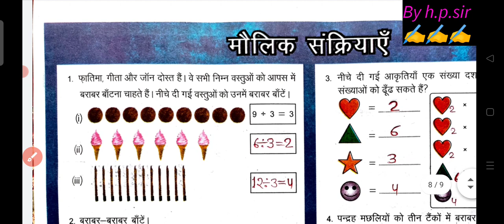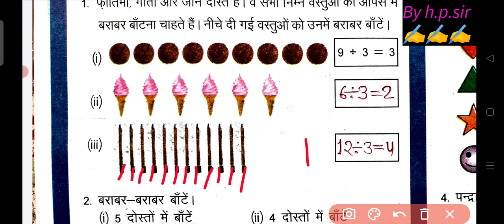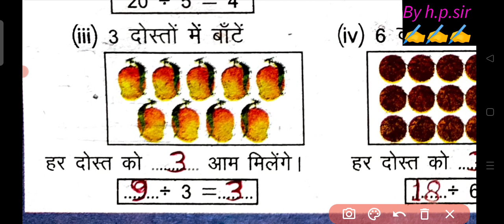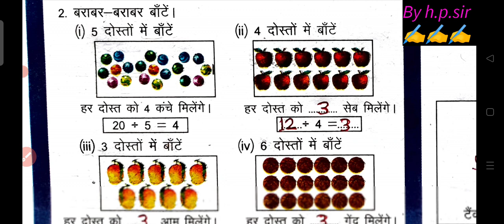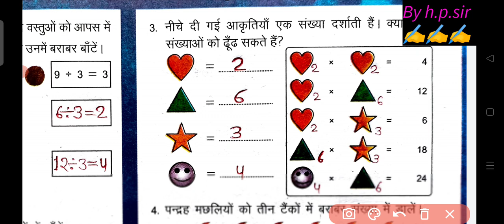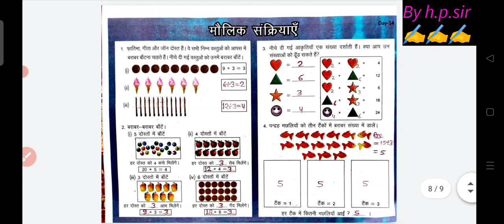हमारा गणित day-14 class 6 to 8 / hamara ganit day -14 / mission buniyaad 2023 24 hamara ganit day 14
Day 14 Maths Class 6 to 8 ||हमारा गणित day 14 math class 6 to 8 ||mission buniyaad day 14 ganit 2023 24
Day 14 Maths Class 6 to 8 ||हमारा गणित day 14 math class 6 to 8 ||mission buniyaad day 14 ganit
Day 14 Maths Class 6 to 8 ||हमारा गणित day 14 math class 6 to 8 ||mission buniyad day 14 ganit
hamara ganit day 14,
हमारा गणित डे 14 मिशन बुनियाद मिशन बुनियाद,
class 6to8 day 14 math,
day 14 maths class 6th 7th 8 th
hamara ganit mission buniyad day 14,
day 14 ganit class 6 to 8,
day 14 maths class 6 to 8,
hamara ganit 14 class 6th to 8,
mission buniyad day 14 ganit,
day 14 mathematics class 6 ,7 ,8,
math day 14 class 6th to 8th,
day 14 ganit class 6,
day 14 ganit class 7,
day 14 ganit class 8,
mission buniyad day 14 math class 8,
mission buniyad day 14 math class 7,